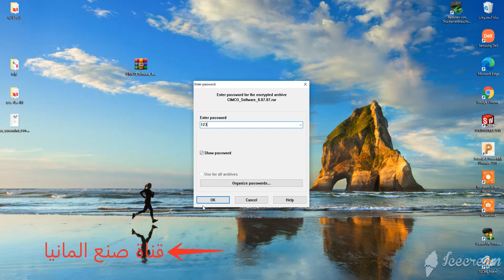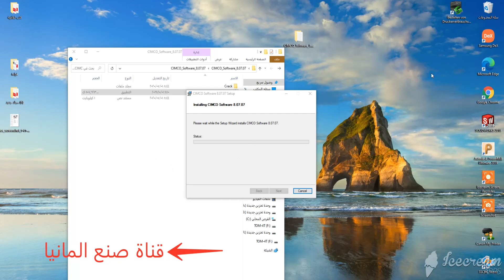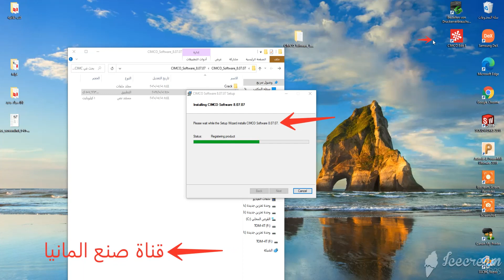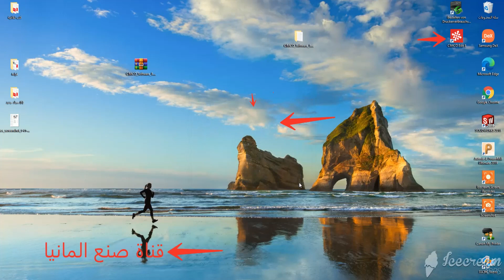How To Install CIMCO EDIT 8